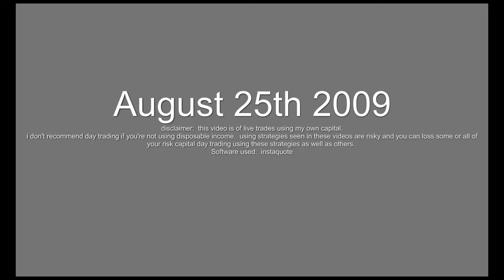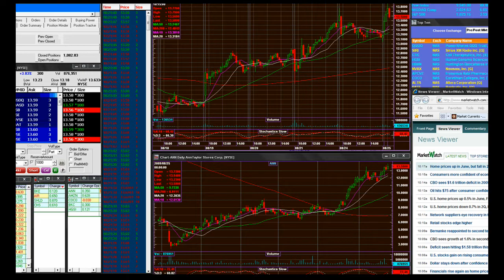august 25th 2009 part2 live day trading